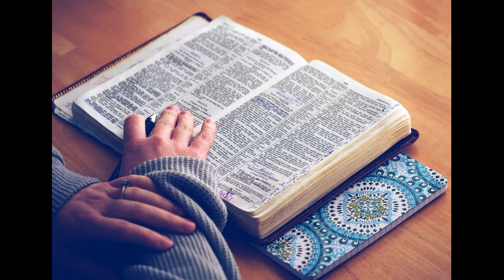“时间”三讲3｜时间的受洗｜暮云的半导体｜郭暮云牧师｜圣经讲道